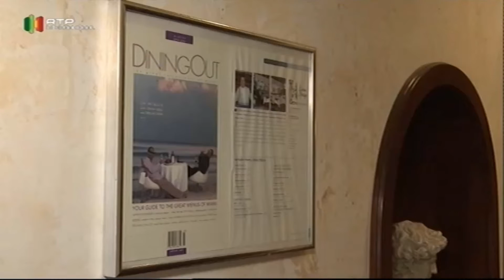"OPorto" Café é o novo restaurante português de Miami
É na Coral Way que fica um dos mais recentes restaurantes portugueses de Miami.

O novo espaço chama-se Oporto Café e está a funcionar apenas há meses.

É propriedade de Fernando Santos, um dos pioneiros da cozinha portuguesa
na cidade mais conhecida da Flórida, onde chegou em 1986.

Para o "OPorto" Café quer criar um conceito diferente de outros restaurantes que já teve na cidade de Miami.